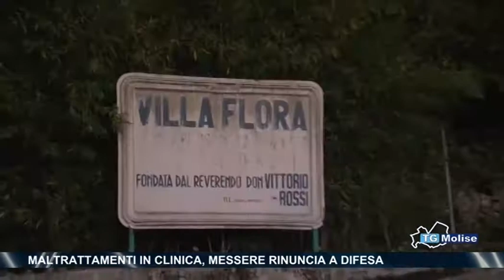Maltrattamenti in clinica, Messere rinuncia a difesa